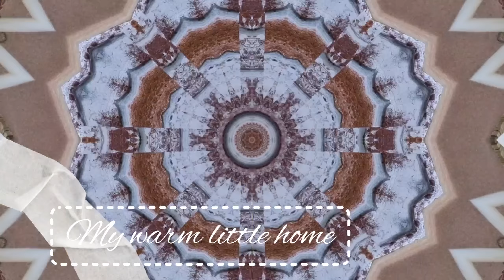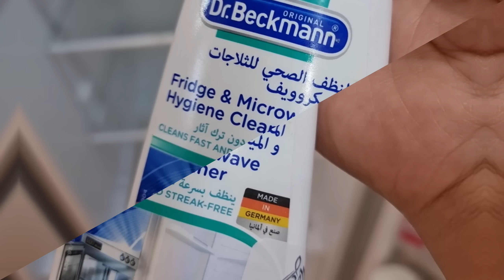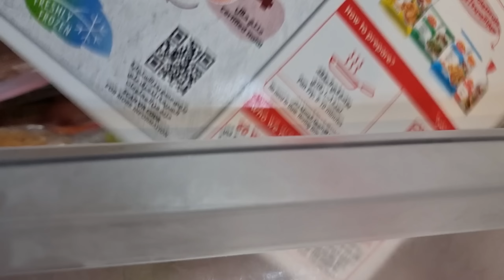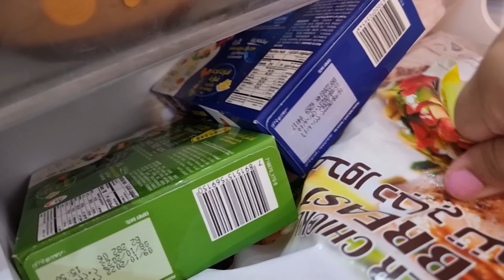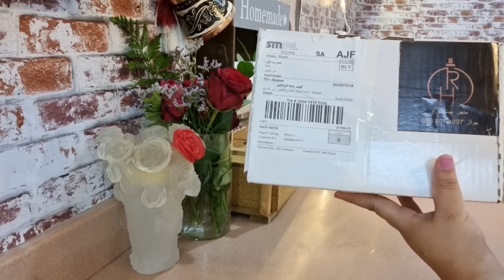يلا نرتب مقاضي،الشهر...نصايح وافكار وتنظيف لست البيت الشطورة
🍿متجر،بيت الورد